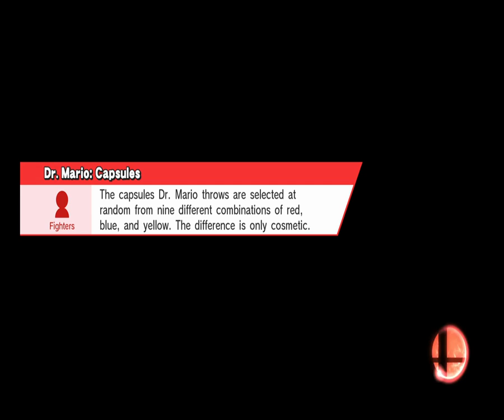CCTB9 - Sm4sh Singles: Garra(P2) vs B.O.S.S | Holy Warrior(P1) WR2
1/9/16
Cage-Club Tournament 9
Location: Cage-Club